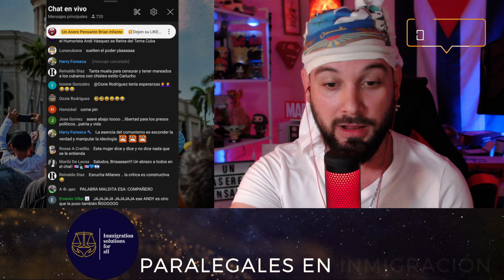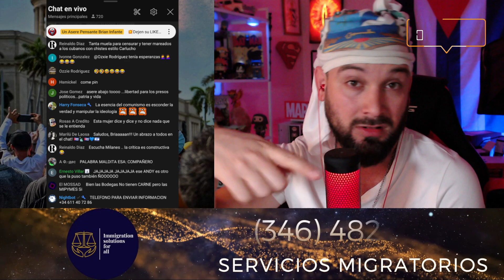💥Realmente la PERIODISTA dejó MUDO a Díaz Canel y está llegando la PERESTROIKA❓🔥